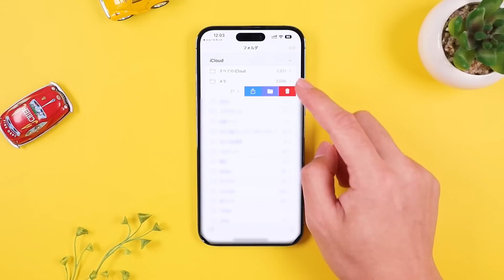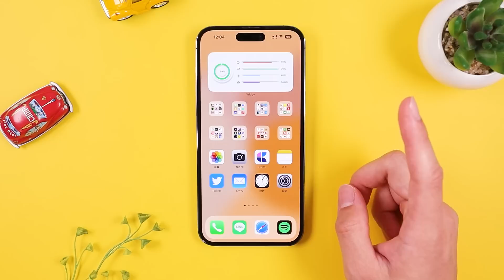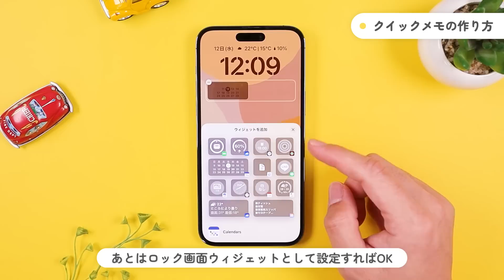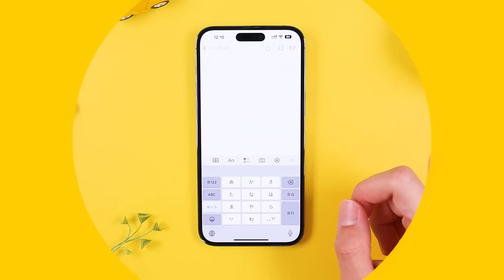これだよこれ...!! 純正メモアプリが超使いやすくなるおすすめメモ術をご紹介！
■Lock Launcher

■便利アプリの開発者の方へ

■使用機材
Canon Eos kiss m
RODE NT-USB Mini
SLIK 雲台
SLIK 雲台アクセサリー
Velbon 三脚アクセサリー
Evanto 背景シート
Flatlay Sheet

※リンクは全てAmazonアソシエイトを利用しています。